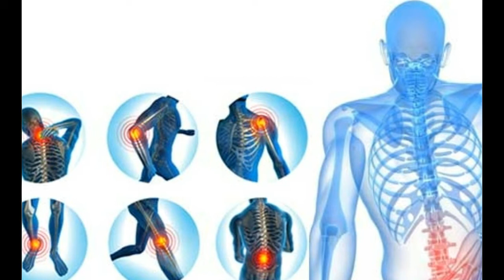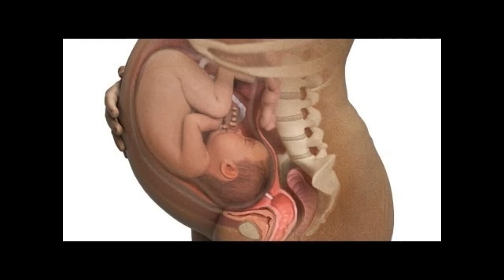வியக்கவைக்கும் வீட்டு மருத்துவம் பயனுள்ள 50 மருத்துவ குறிப்புகள் / Useful 50 medical tips